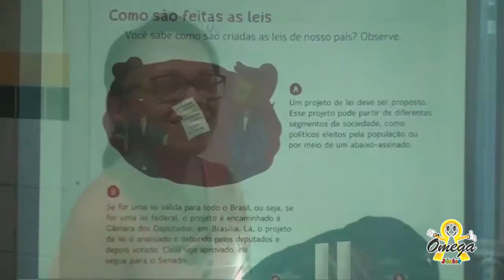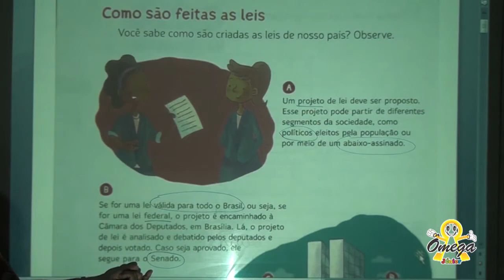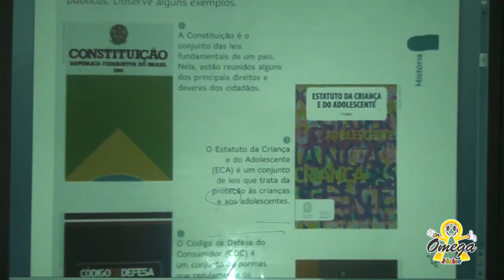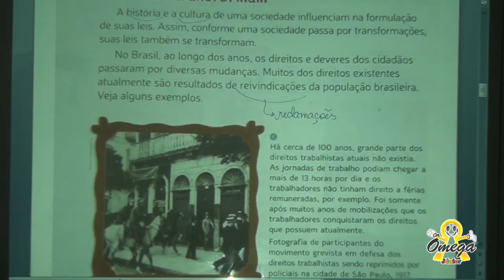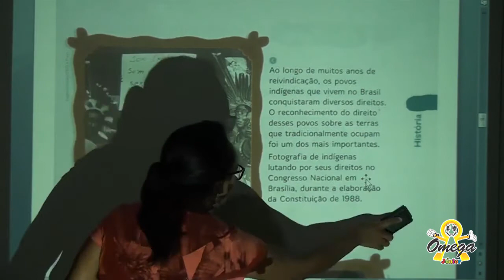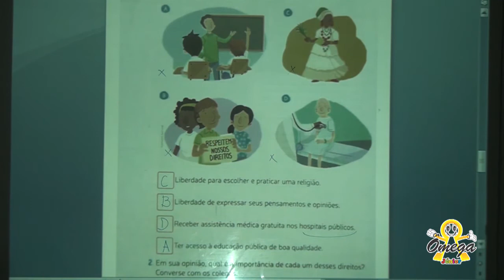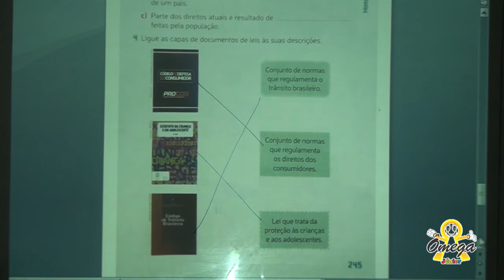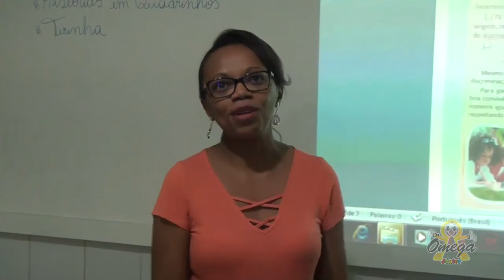3° ano Fundamental I História Como São Feitas as Leis 17/11/2020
3° ano   Fundamental I   História   Como São Feitas as Leis   17/11/2020